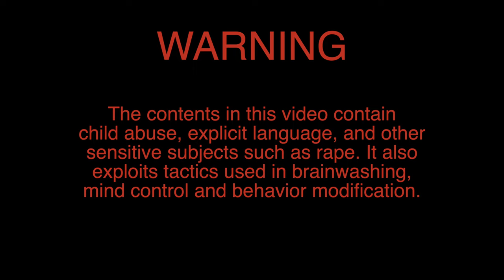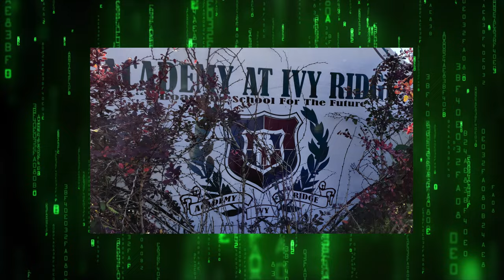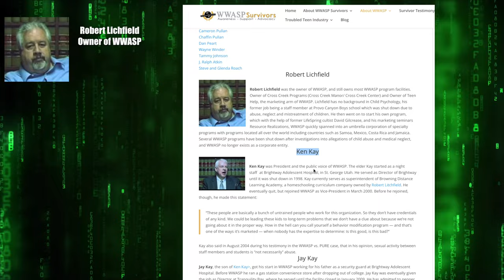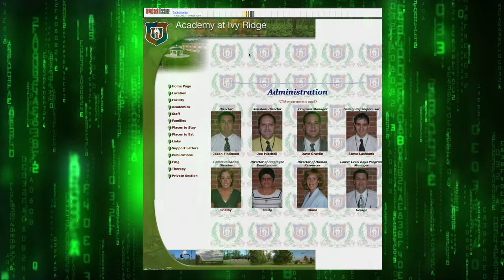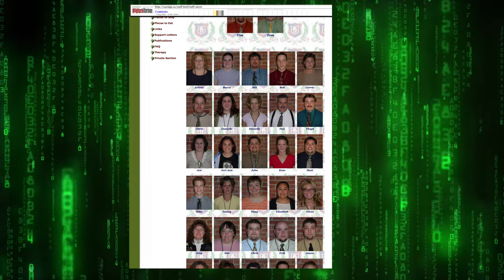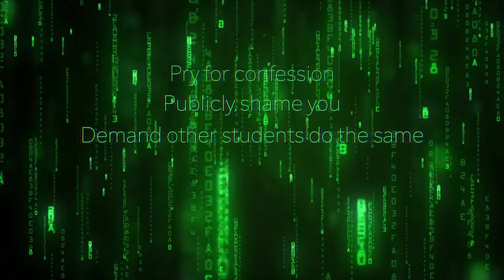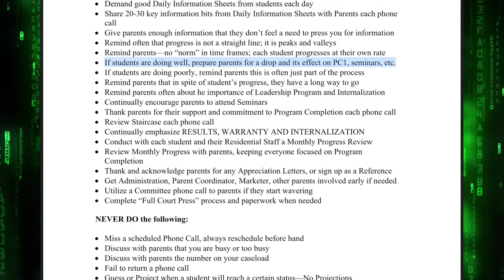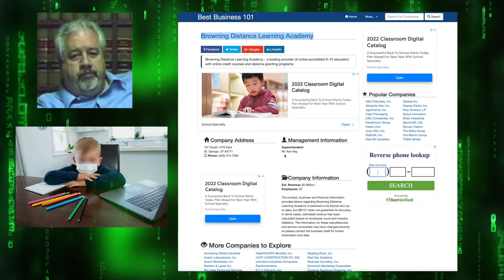Decoding The Program - Academy at Ivy Ridge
Academy at Ivy Ridge Ogdensburg, New York

The Program WWASP

Sources:

Private reporter tries to convince 18 year old girl to leave program

Denali - Bryant Lowry
Birdhouse - EVOE
Recovery - Fantoms
Recognize - Grant Borland
Colony - Wicked Cinema
In Pursuit - Craig Allen Fravel
Collapse of AN Empire - Alternate Endings
Runner - Falls
Continuum - Colossus
Mystery - Third Age
Reactor - Wiped Cinema
Into the Unknown - Hill
First Snow - Shimmer
Night Watch - Third Age
Underweight - Lincoln Davis
Evil Intent - Kurtis Parks
Undercover - Cody Martin
Infected - Cody Martin
Post-Stress - Wild Wonder
The Void - Cody Martin
R Naught - Kevin Graham
Caravan Macabre - Wicked Cinema
Hollow - Wicked Cinema
Strange Things - Jay Urban
Nuclear Conception - Alice in Winter
Tracker - Wicked Cinema
Tore Up- Aaron Sprinkle
Forsaken Ritual - Cody Martin
Colony - Wicked Cinema
Rain Dance - Delbony
The Predator - Phillip Mount
All I Am - Alsever Lake
Tesseract - Cody Martin
Post -Stress - Wild Wonder